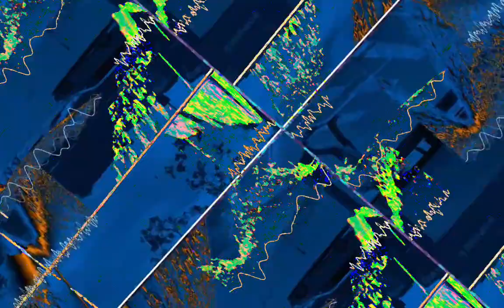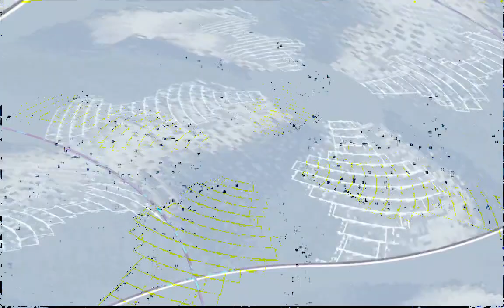[EPILEPSY WARNING] Movie 23 10 30 11h38m15s